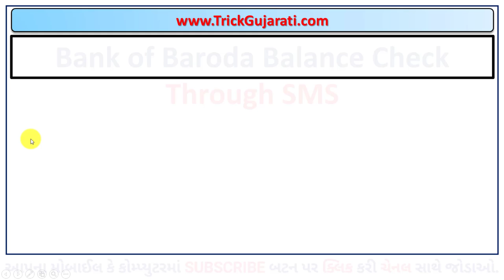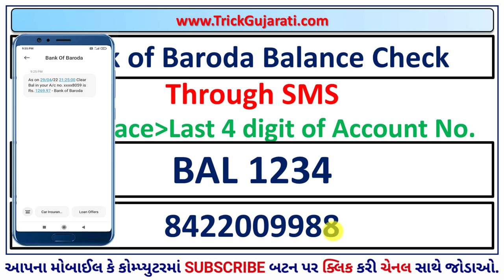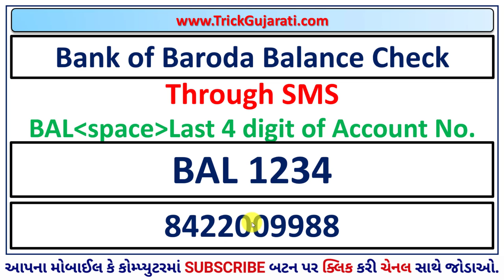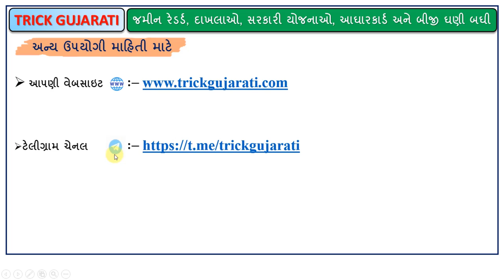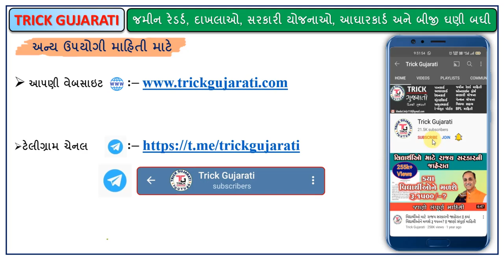Bank of Baroda Account Balance Enquiry | BOB Balance Enquiry through sms or missed call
મિત્રો આ વિડયોમાં બેંક ઓફ બરોડાના ખાતાધારક પોતાના રજિસ્ટર્ડ મોબાઈલ મારફતે એસ.એમ.એસ અથવા મિસ કોલ કરીને પોતાના ખાતાનો એકાઉન્ટ બેલેન્સ કઈ રીતે ચેક કરી શકે તેના વિશેની માહિતી આપવામાં આવી છે